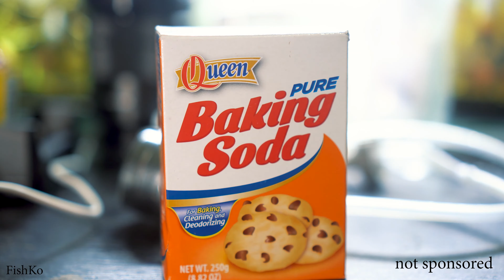DIY C02 using Citric Acid and Baking Soda Tutorial [Tagalog]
Materials Used:
DIY C02 Generator kit
Hose
Diffuser
Check Valve
Bubble Counter
2pcs of coke plastic bottle (2liters)
Baking Soda
Citric Acid
Water